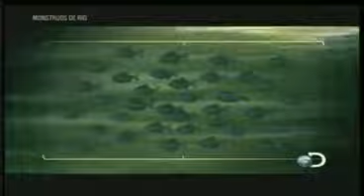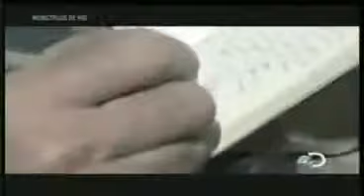los dorados en el parana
Hoy voy a mostrar un video de un depredador de agua dulce.
Un video de un maestro favorito.  Jeremy wade de moUstros de rio.